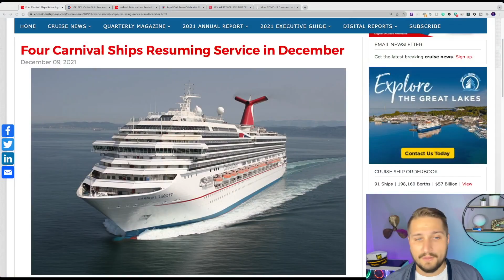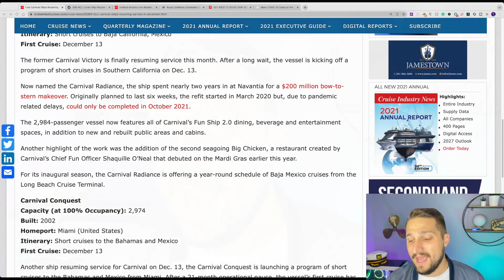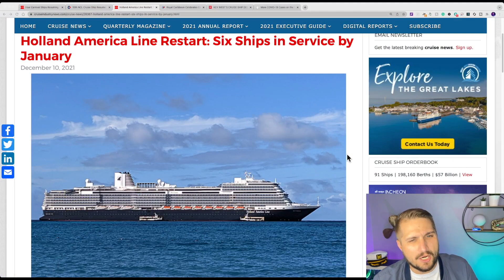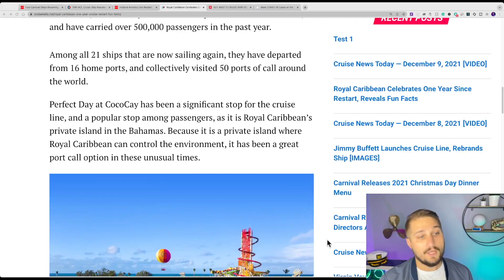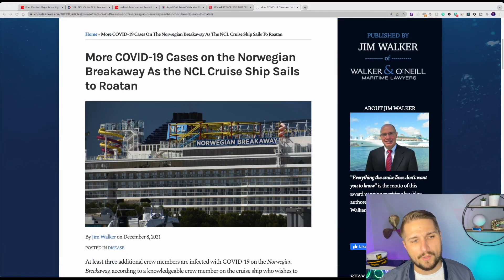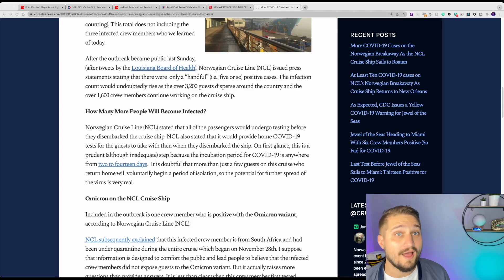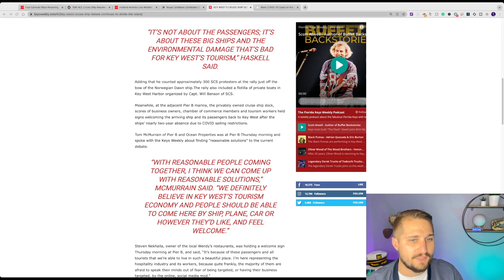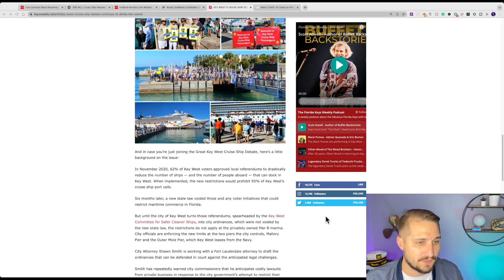PROTESTS Erupt over a CRUISE SHIP! | Norwegian Breakaway FALLOUT | Notable Ships RESTARTING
Sea Sickness Bands
Passport Holder
Magnetic Wall Hooks
Towel Bands
Sea Pass Lanyards

SOURCE ARTICLES-

KEY WEST’S CRUISE SHIP DEBATE CONTINUES TO DIVIDE THE ISLAND
By Keys Weekly:

More COVID-19 Cases on the Norwegian Breakaway As the NCL Cruise Ship Sails to Roatan
By Jim Walker; Cruise Law News:

Royal Caribbean Celebrates One Year Since Restart
By Cruise Radio:

Four Carnival Ships Resuming Service in December
By Cruise Industry News:

10th NCL Cruise Ship Resumes Cruises After Long Operational Pause
By Crew-Center:

Holland America Line Restart: Six Ships in Service by January